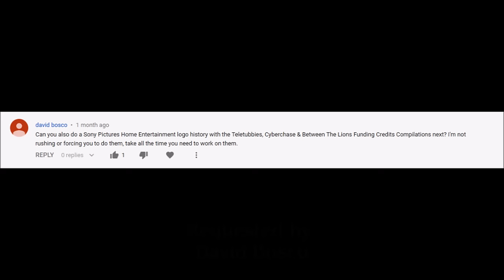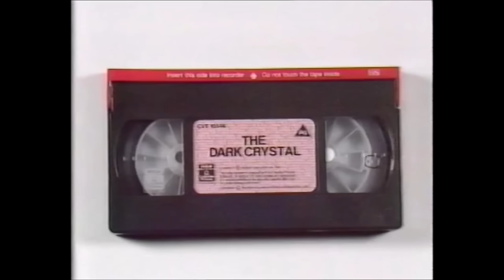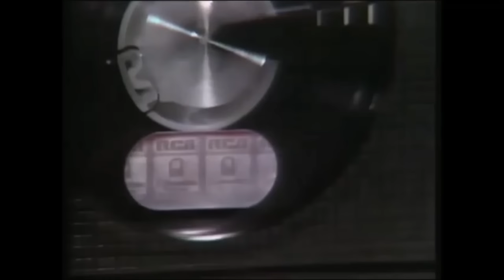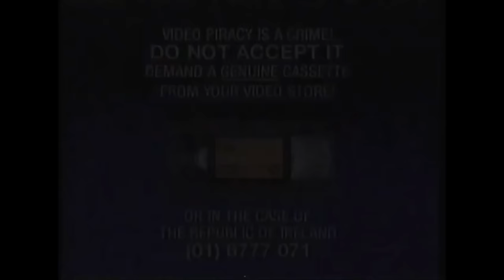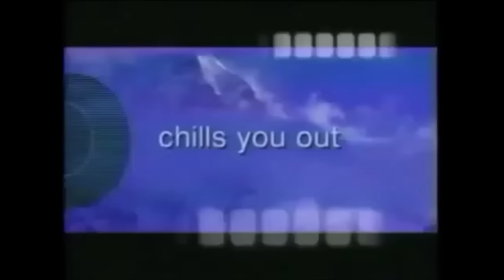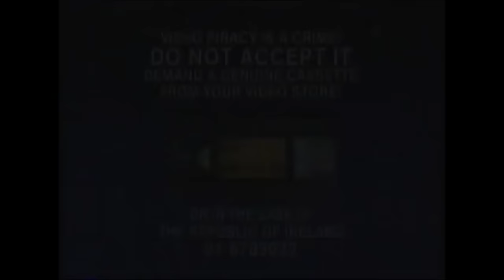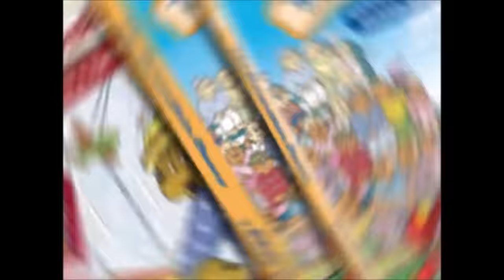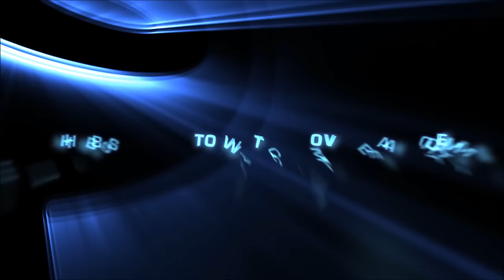Sony Pictures Home Entertainment Logo History (#131)